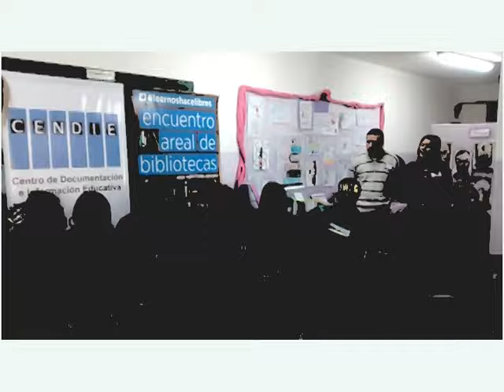1er. Encuentro Areal Rol Bibliotecario” - Actividades. Artísticas Alumnos ES - Morón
Actividades Artísticas alumnos E.S. de Morón durante el 1er. Encuentro areal de trabajos pedagógicos  desde el rol bibiliotecario”, Insp. Lescano

Maravillosa jornada llevada a cabo el 30 de septiembre de 2015 en las Instalaciones del CIIE Morón.
El encuentro reunió a Bibliotecarios del área, Comisión Bibliotecarios CIIE Morón, docentes y alumnos de la Escuela Secundaria.

Relatores de la Biblioteca Municipal de Morón iniciaron la jornada.
A las 13 hs. fueron los mimos quienes reiniciaron el encuentro.
El material expuesto en cada Stand expresó compromiso y calidad en los trabajos realizados.

La educación artística  estuvo presente a través de los alumnos de E.S.  que expresaron conocimiento, entusiasmo y sensibilidad a través del teatro y la música. Sus voces alegraron  los espacios de la institución en que se llevó a cabo esta jornada.
Inolvidable!